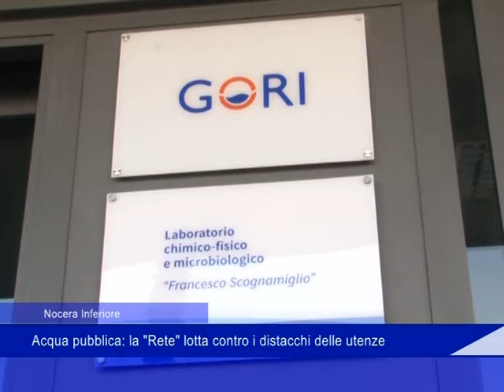Nocera: acqua pubblica la "Rete" lotta contro i distacchi delle utenze - 10 Gennaio 2020